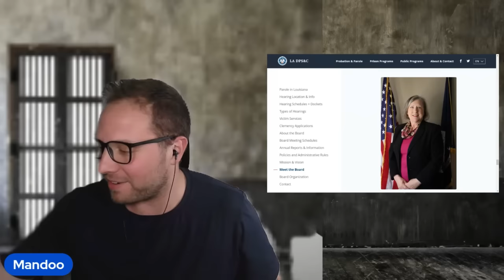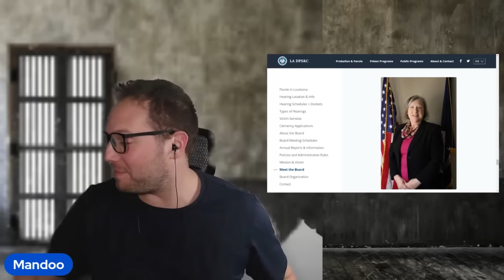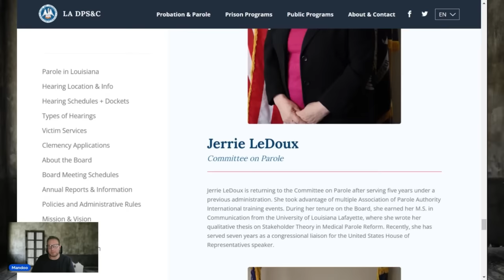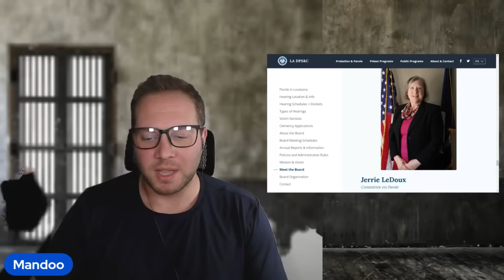His story is so wild it might actually be true! | Will they revoke his parole?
James R DOC # 363824